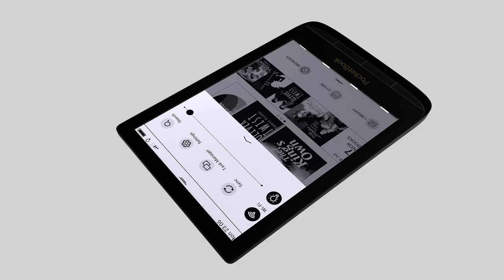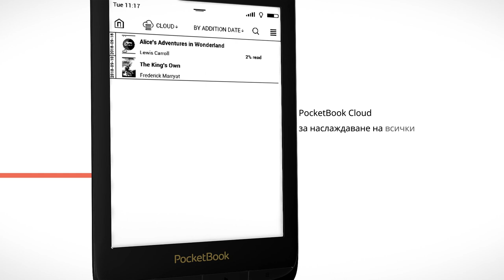PocketBook Touch Lux 4 - комфорт при четене през цялото денонощие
Новият флагман PocketBook Touch Lux 4 – комфорт при четене през цялото денонощие
С набора си от модерни характеристики и с изключително компактния си размер, PocketBook Touch Lux 4 е създаден за хората, жадни за четене, които използват всяка възможност да се насладят на книгите в активното си ежедневие.

Съхранявайте до 3000 електронни книги в свръхлекото и ергономично устройство, записвайте бележки и превеждайте с лекота, възползвайте се от четенето в облак и разбира се, оценете достойнствата на щадящия очите екран E Ink от най-ново поколение. PocketBook Touch Lux 4 е нещо повече от устройство, това е персонално пространство за четене с всичко необходимо за задоволяване на желанията на истинския любител на книгите.

PocketBook Touch Lux 4 разполага с капацитивен мултисензорен дисплей E Ink Carta™ с HD разделителна способност (1024 × 758) и вградено предно осветление, което осигурява възможно най-удобното четене през цялото денонощие.
Идеално четене в движение
Благодарение на новия си усъвършенстван дизайн електронният четец е предназначен и за тези, които са взискателни към стила. Всички елементи на електронния четец взаимно подчертават своята хармонична елегантност и перфектно се сливат в едно. С тегло от само 155 грама и размери 161,3 × 108 × 8 mm електронният четец влиза в джоба на стандартни дънки и дори в най-тънката дамска чантичка. Както повелява традицията при продуктите PocketBook, електронният четец е снабден с удобни бутони за прелистване на страниците за тези, които предпочитат да управляват устройството ръчно.

Увеличеният обем от 512 MB на RAM паметта и мощният процесор с честота 1 GHz гарантират бързо реагиране от страна на услугите и приложенията. Електронният четец има 8 GB вътрешна памет и слот за microSD карта (до 32 GB), което означава, че потребителят може да съхранява до 3000 електронни книги в цифровата си библиотека.

Персонално пространство за четене
PocketBook Touch Lux 4 поддържа 17 формата за книги без необходимост от конвертиране и 4 графични формата: JPEG, BMP, PNG, TIFF. Вградената функция за Wi-Fi връзка и функциите PocketBook Cloud, Dropbox PocketBook и Send-to-PocketBook дават възможност за лесно прехвърляне на електронно съдържание към четеца без свързване към компютър. Предварително инсталираните речници Abbyy Lingvo® предлагат 24 езикови комбинации за четене на книги на чужди езици.

В капака на електронния четец има сензор, който дава възможност за използване на функцията за „заспиване“ и за пестене на заряда на батерията чрез един от марковите аксесоари PocketBook, съвместим с този конкретен модел.